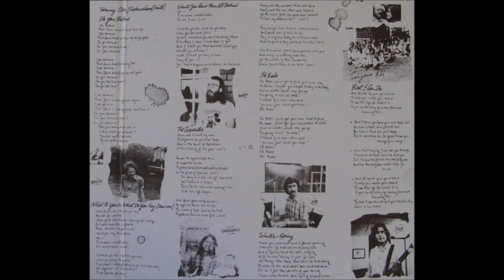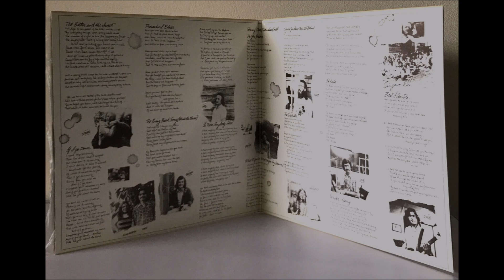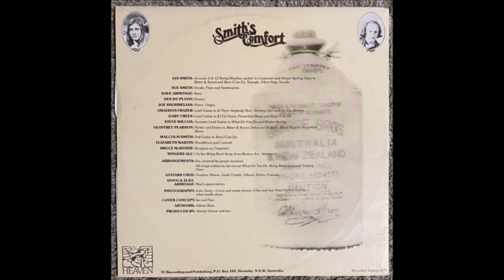Ian & Sue Smith 1975 Album: Smith's Comfort - B2 Do You Believe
Smith’s Comfort (otherwise known as the Australian duo of Ian & Sue Smith) had previously appeared on the live album Bennelong Session, where they performed four songs in the acoustic folksinger mode. This excellent lp from the same label has them recording in the studio with a band, turning out a decided rock/folk-rock edge. ‘The Bitter And The Sweet’ opens the lp on a folksy guitar/harmonica/dobro Dylan note, followed by a slow stately classic-rock number ala Fairport Convention called ‘If I Go Down’ featuring strong interaction of electric guitar, piano and organ. Harmonica and electric guitar trade licks on the mid-tempo boogie piece ‘Proverbial Blues’. ‘The Bring Back Song’ is a live humorous perversion of ‘My Bonnie Lies Over The Ocean’ that recalls their Bennelong Session performance. The minor-key ballad ‘Is There Anybody Here’ supplies a soft dreamy mood, followed by ‘Turning Over’, a great jazz-laced progressive instrumental that fades out and then continues on side two. Next up is the album’s loudest cut ‘Do You Believe’, with hardy fuzz guitar action. Some charming acoustic-oriented songs finish out the side, including ‘What Do You Do, What Do You Say’, ‘The Carpenter’, ‘Winter-Spring’ and ‘Best I Can Do’ (beautiful flute accompaniment on a couple of these). Fifty plus minutes of top-shelf Australian Jesus music, housed in a handsome gatefold cover. (Ken Scott - Archivist)

Ian & Sue Smith
Album: Smith's Comfort
Country: Australia
Released: 1975
Label: Heaven
Genre: Rock, Non-Music, Folk, World, & Country
Style: Folk, Country Rock, Religious

Steve Wilcox : Acoustic Guitar (B3, B6)
Ian Smith : Acoustic Guitar, Harp, Triangle, Vibraslap, Vocals, Co-producer on A1, B4, B6
Dave Armitage: Bass
Bruce McKenzie: Bongos (B4)
Alistair Dewar: Co-producer
Geoffrey Pearson : Dobro (A1, A3, B5)
Des Du Plooy: Drums
Malcolm Smith: Guitar (B8)
Gary Crees: Lead Guitar (A2-3, B8),
Greadon Frazer: Lead Guitar (A1, A6, B1-2)
Joe Schohmelian: Piano, Organ
Sue Smith: Vocals, Flute, Tambourine
Elizabeth Martin: Wood Block, Cowbell
Recorded Sydney 1975.

A1  The Bitter And The Sweet
A2  If I Go Down
A3  Proverbial Blues
A4  The Bring Back Song
A5   Is There Anybody Here
A6  Turning Over
B1  Turning Over (Cont'd)
B2  Do You Believe
B3  What Do You Do, What Do You Say
B5  Oh Babe
B6  Winter-Spring
B7  Going Down The Road
B8  Best I Can Do